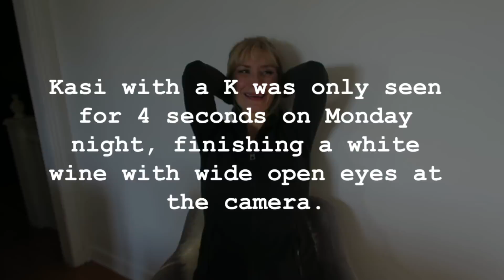Unremarkable Bachelor Contestant Voted Off, Here's Why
Leaked ABC footage from pre- The Bachelor Premiere with one of the top 30, who was voted off but not shown on the episode last week.